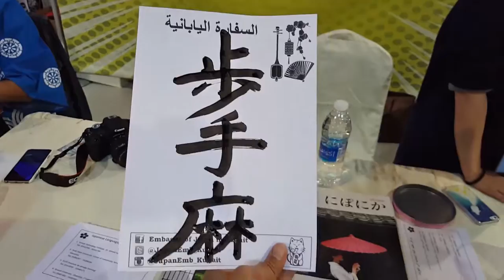Japanese Embassy corner 2- Kuwait Comic-Con Mar-2017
Japanese Embassy corner - Kuwait Comic-Con Mar-2017
Kuwait International Fairground